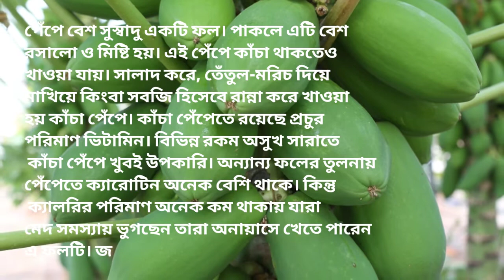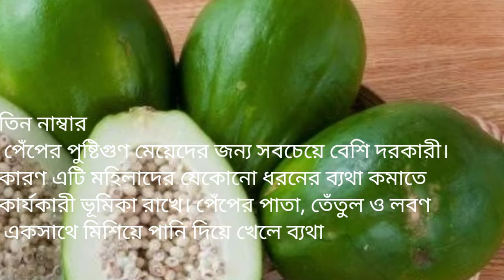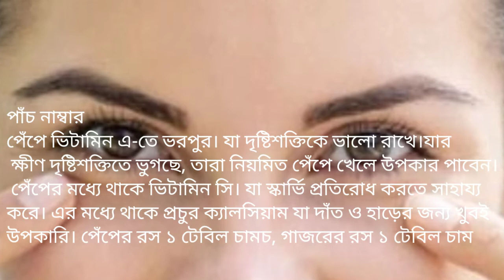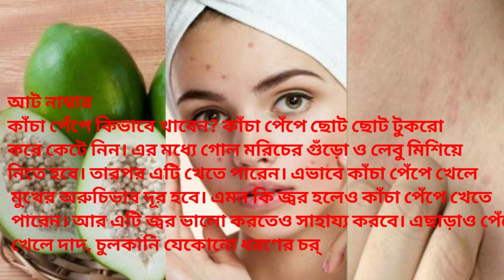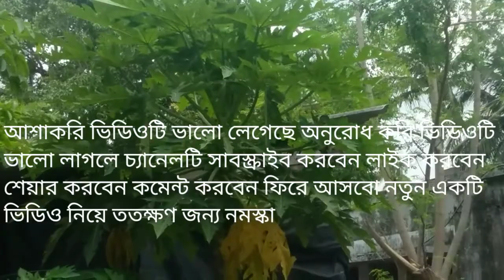কাঁচা পেঁপের ঔষধি গুণ l কাঁচা পেঁপে খাওয়ার বিভিন্ন উপকারিতা l Kancha papaya khaor vibhinn upkarita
Ritan kundu । Ratna kundu। কাঁচা পেঁপে খাওয়ার বিভিন্ন সুবিধা গুলি ভিডিওতে আলোচনা করা হয়েছে

আশা করি ভিডিওটি আপনাদের ভালো লেগেছে। লাইক করবেন শেয়ার করবেন কমেন্ট করবেন। আবার একটি নতুন ভিডিও নিয়ে আসব তাহলে আজকের মত নমস্কার।

কাঁচা পেঁপে খাওয়ার বিভিন্ন গুনাগুন গুলি আমরা নিচের ডিসক্রিপশন এর সম্পূর্ণ লিখে দিলাম চাইলে আপনিও করতে পারেন

পেঁপে বেশ সুস্বাদু একটি ফল। পাকলে এটি বেশ রসালো ও মিষ্টি হয়। এই পেঁপে কাঁচা থাকতেও খাওয়া যায়। সালাদ করে, তেঁতুল-মরিচ দিয়ে মাখিয়ে কিংবা সবজি হিসেবে রান্না করে খাওয়া হয় কাঁচা পেঁপে। কাঁচা পেঁপেতে রয়েছে প্রচুর পরিমাণ ভিটামিন। বিভিন্ন রকম অসুখ সারাতে কাঁচা পেঁপে খুবই উপকারি। অন্যান্য ফলের তুলনায় পেঁপেতে ক্যারোটিন অনেক বেশি থাকে। কিন্তু ক্যালরির পরিমাণ অনেক কম থাকায় যারা মেদ সমস্যায় ভুগছেন তারা অনায়াসে খেতে পারেন এ ফলটি। জেনে নিন কাঁচা পেঁপের উপকারিতা-

পেঁপেতে আছে এন্টি- অ্যামোবিক ও এন্টি-প্যারাসিটিক বৈশিষ্ট্য যা অন্ত্রের চলাচলকে নিয়ন্ত্রণ করে। এমনকি এটি বদহজম, কোষ্ঠকাঠিন্য, এসিড রিফ্লাক্স, হৃদযন্ত্রের সমস্যা, অন্ত্রের সমস্যা, পেটের আলসার ও গ্যাস্ট্রিক সমস্যা থেকেও রক্ষা করে।

পেঁপের পুষ্টিগুণ ব্রণ ও ত্বকের যেকোনো ধরনের সংক্রামক থেকে রক্ষা করে। এমনকি এটি ত্বকের ছিদ্র মুখগুলো খুলে দেয়। তবে বেশির ভাগ ক্ষেত্রেই এটি ফেসপ্যাক হিসেবে ব্যবহার করা হয়। কাঁচা পেঁপে ত্বকের মরা কোষগুলোকে পুনরুজ্জীবিত করে তুলতে সাহায্য করে।

পেঁপের পুষ্টিগুণ মেয়েদের জন্য সবচেয়ে বেশি দরকারী। কারণ এটি মহিলাদের যেকোনো ধরনের ব্যথা কমাতে কার্যকারী ভূমিকা রাখে। পেঁপের পাতা, তেঁতুল ও লবণ একসাথে মিশিয়ে জল দিয়ে খেলে ব্যথা একেবারে ভালো হয়ে যায়।

এটি ব্লাড প্রেসার ঠিক রাখার পাশাপাশি রক্তের প্রবাহকে নিয়ন্ত্রণ করে। এমনকি শরীরের ভেতরের ক্ষতিকর সোডিয়ামের পরিমাণকেও কমিয়ে দেয়। ফলে হৃদরোগের সমস্যা থেকে সহজেই মুক্তি।

পেঁপে ভিটামিন এ-তে ভরপুর। যা দৃষ্টিশক্তিকে ভালো রাখে। যারা ক্ষীণ দৃষ্টিশক্তিতে ভুগছে, তারা নিয়মিত পেঁপে খেলে উপকার পাবেন। পেঁপের মধ্যে থাকে ভিটামিন সি। যা স্কার্ভি প্রতিরোধ করতে সাহায্য করে। এর মধ্যে থাকে প্রচুর ক্যালসিয়াম যা দাঁত ও হাড়ের জন্য খুবই উপকারি। পেঁপের রস ১ টেবিল চামচ, গাজরের রস ১ টেবিল চামচ, মধু ১ টেবিল চামচ ও আনারসের রস ১ টেবিল চামচ মিশিয়ে একটি জুস বানিয়ে খেতে পারেন।

ঋতুস্রাবের সমস্যা থেকেও পেঁপে আপনাকে রক্ষা করবে। যারা বাচ্চাদের বুকের দুধ খাওয়াচ্ছেন, তারা নিয়মিত পেঁপে খেতে পারলে তাদের বুকের দুধের পরিমাণ অনেক বেড়ে যাবে। যাদের আঁচিল রয়েছে তারা আঁচিলের উপর পেঁপের কষ লাগাতে পারেন। এভাবে দীর্ঘদিন লাগালে আঁচিল সেরে যাবে। কাঁচা পেঁপে বা পাকা পেঁপে দুটিই কোষ্ঠকাঠিন্য দূর করতে সাহায্য করে। আর পেঁপে খেলে পেট পরিষ্কার হয়ে যায়।

সব থেকে ভালো হয় যদি কাঁচা পেঁপে খেতে পারেন। পেঁপে সেদ্ধ করে, ডালের মধ্যে দিয়ে, তরকারী করেও খেতে পারেন। যকৃতের ক্ষেত্রে পেঁপে ভীষণ উপকারি। আপনি যদি নিয়মিত পেঁপের রস তবে তা আপনার লিভারকেও ভালো রাখবে।শুধু পেঁপের রসই নয়, পেঁপের আঠাও খুব ভালো কাজ করে শরীর সুস্থ রাখার জন্য।

কাঁচা পেঁপে কিভাবে খাবেন? কাঁচা পেঁপে ছোট ছোট টুকরো করে কেটে নিন। এর মধ্যে গোল মরিচের গুঁড়ো ও লেবু মিশিয়ে নিতে হবে। তারপর এটি খেতে পারেন। এভাবে কাঁচা পেঁপে খেলে মুখের অরুচিভাব দূর হবে। এমন কি জ্বর হলেও কাঁচা পেঁপে খেতে পারেন। আর এটি জ্বর ভালো করতেও সাহায্য করবে। এছাড়াও পেঁপে খেলে দাদ, চুলকানি যেকোনো ধরণের চর্মরোগ, ফুসকুড়ি, ব্রণ ইত্যাদি কমে যাবে। নিয়মিত পেঁপে খেলে তা ওজন কমাতে সাহায্য করবে।